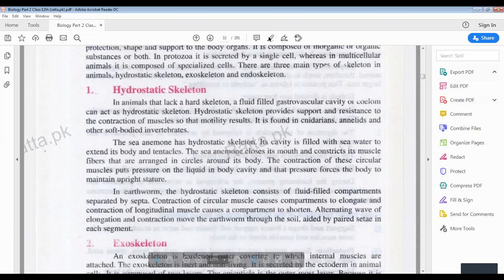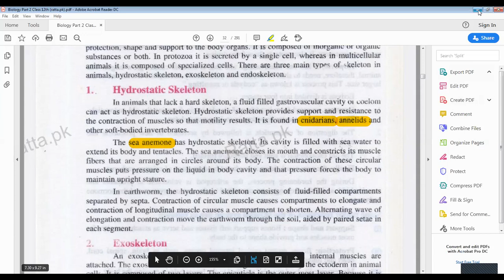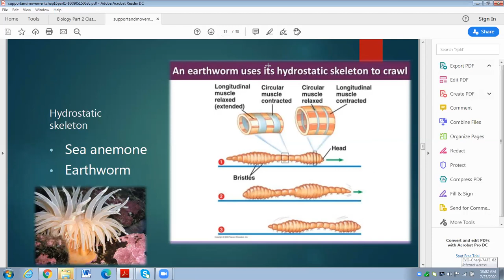Support and movements in animals | Hydrostatic Skeleton Sea anemone earthworm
Biology  12 Lecture   17
Support and movements in animals
Hydrostatic Skeleton
Sea anemone
earthworm